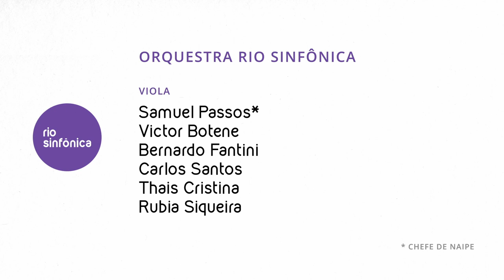P. Tchaikovsky piano concerto n° 1 - Nivaldo Tavares soloist Rio Symphony Orchestra